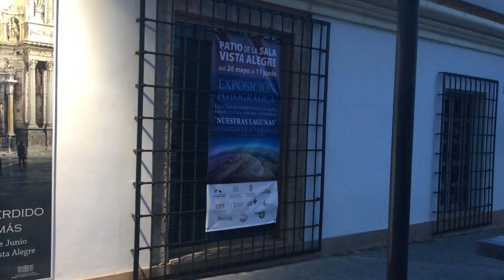Paisaje Cultural, Historia y Patrimonio, Enjoy Directo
Inauguración de la exposición de fotografías dentro de las jornadas "Paisaje Cultural, Historia y Patrimonio" de Las Lagunas de La Mata y Torrevieja,coordinado por Sede Universitaria de Torrevieja y Ana Meléndez. Os dejamos con los testimonios de algunos participantes

Canal de Youtube del portal de información y entretenimiento de la ciudad de Torrevieja (Alicante). Nos puedes encontrar en: Web Instagram Twitter Facebook